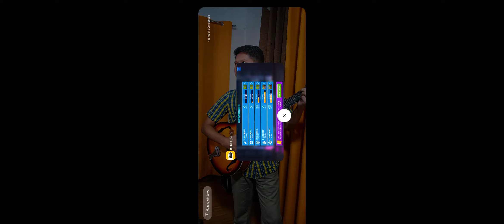Bullet Echo - gameplay and tips | Battle Royale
Hi. This is another video I made playing Bullet Echo. Purely Battle royale mode only